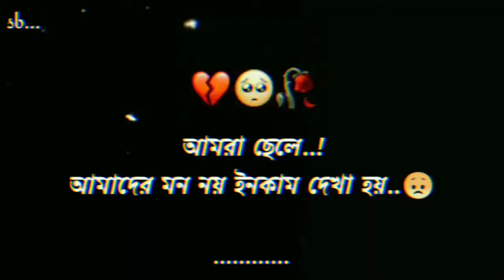💔🥀আমরা ছেলে_আমাদের মন নয় ইনকাম দেখা হয়.😞new sad status_sad bangla status_sad whatsapp status